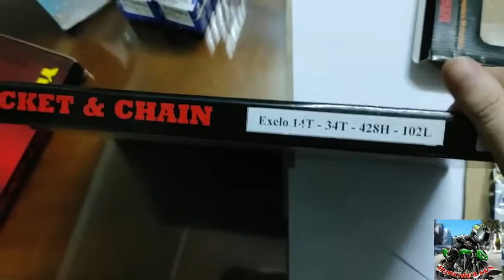NHÔNG SÊN DĨA SUZUKI AXELO 125| SPROCKKET AND CHAIN 125 AXELO SUZUKI.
[ẢNH THẬT]NHÔNG SÊN DĨA SUZUKI AXELO 125 THÔNG SỐ 14 - 34T-428H-102L MẠ VÀNG
HÌNH THẬT 100% THÔNG SỐ: - NHÔNG 14 - DĨA 35 - SÊN 102 MẮC CHẠY BỐC HƠN ZIN, ÊM HƠN ZIN THƯƠNG HIỆU: YUKOS THAIL-R HÀNG NHẬP KHẨU THÁI LAN SÊN RULO ĐÚC ĐỘ BỀN GẤP 2 LẦN SÊN THƯỜNG, LÂU GIÃN NHÔNG VÀ ĐĨA LÀM BẰNG NGUYÊN LIỆU THÉP C45 NHẬP TỪ NHẬT BẢN TOÀN BỘ ĐưỢC sử lý cao cấp chống oxy hóa và đặc biệt không bay màu

SẢN PHẨM CHÍNH HÃNG BẢO HÀNH 25.000KM BỀN BĨ VƯỢT TRỘI CHÚNG TÔI CAM KẾT CHỈ BÁN HÀNG CHẤT LƯỢNG TỐT KHÔNG BÁN HÀNG GIẢ KÉM CHẤT LƯỢNG.
Quý khách theo dõi shop ủng hộ Trạm Nhớt 668 nhé,cảm ơn quý khách.